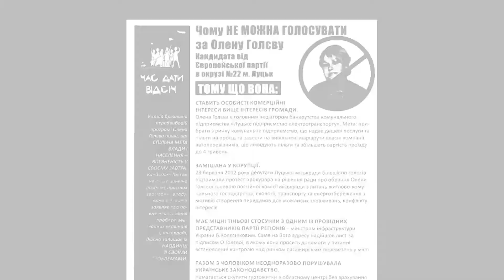Олена Голєва: Не дамо їм знову перемогти!